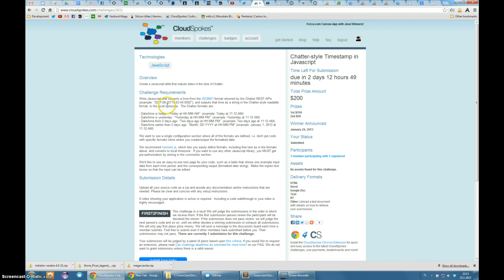Chatter-style Timestamp in Javascript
Submission for CS challenge 2031 - Chatter-style Timestamp in Javascript